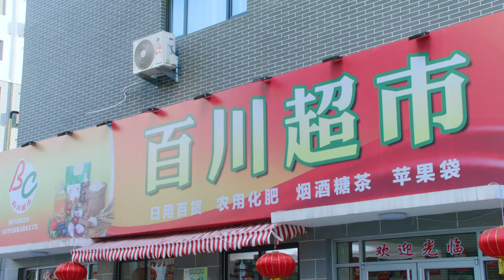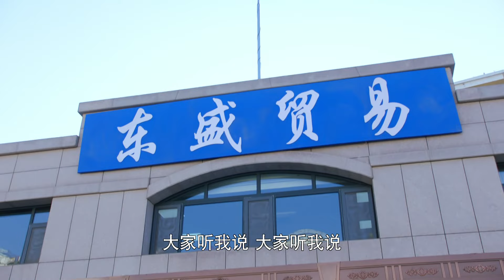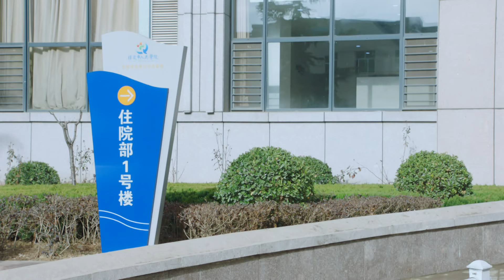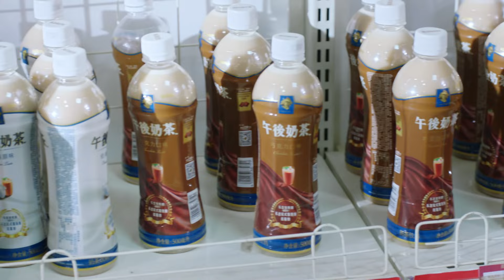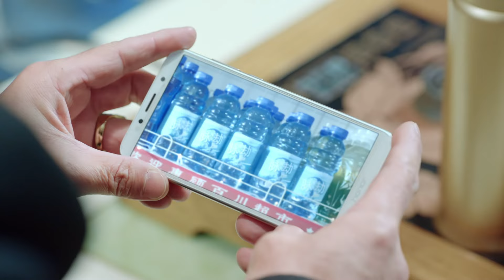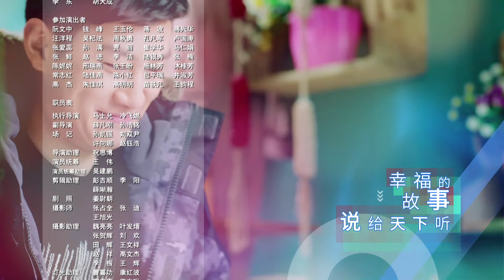《好雨知时节》第22集 一部新时代新农村乡村振兴的美丽画卷｜任正斌 黄小蕾 王思懿 郭铁城 解至腾 林依婷 明莉 EP22【捷成华视偶像剧场】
《好雨知时节》
导演：张多福、周小鹏
主演：任正斌、黄小蕾、王思懿、郭铁城、解至腾、林依婷、明莉
集数：36集

剧情简介：
山东栖霞天固山下的苹果村迎来了又一次的村长选举，参选的只有两个人，一个是腰缠万贯的马永利，一个是潜心研发苹果新品种的冯久旺。竞选过程一波三折最后因为一个爱心苹果的处理方式上冯久旺当选。面对着村里存在已久的大马小马两家的世仇，面对着当下苹果村种植技术停滞不前，冯久旺临危受命，组建了苹果村历史上最年轻、学历最高、技术最好的村委班子……